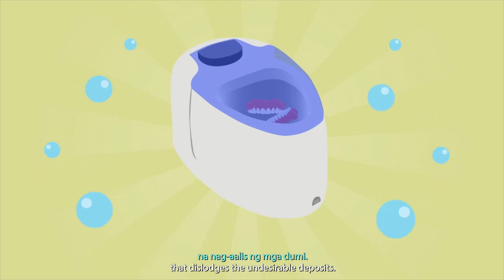Pangangalaga sa pustiso (Filipino)